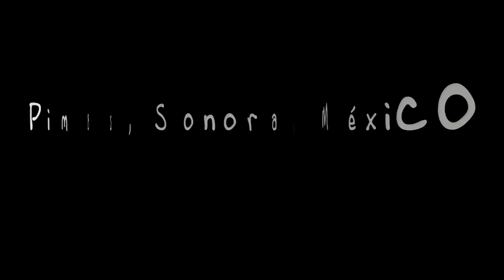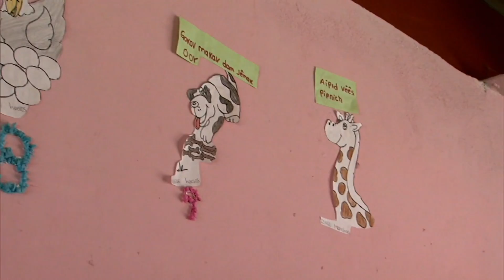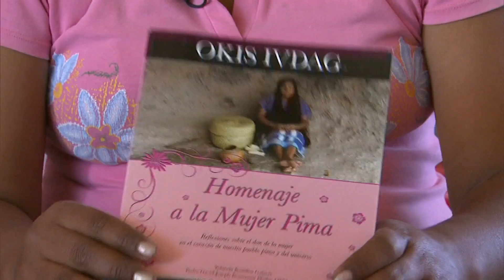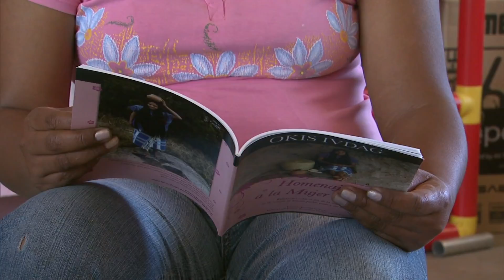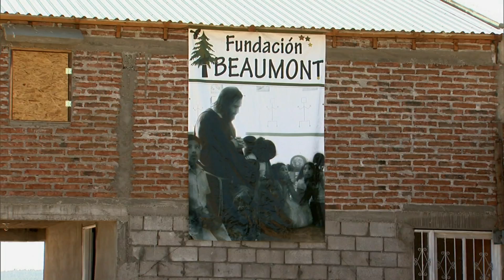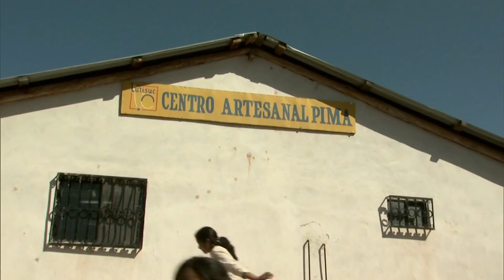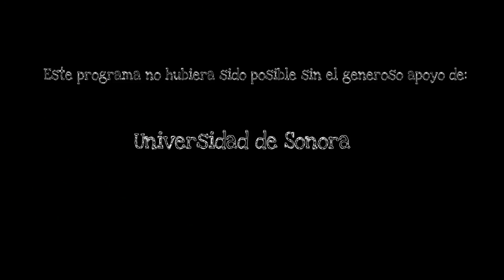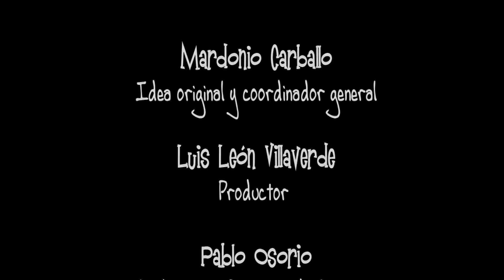Pimas, Sonora, México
…de Raíz Luna es un programa conducido por Mardonio Carballo que se dedica a dar voz y rostro a los pueblos indígenas de nuestro país.